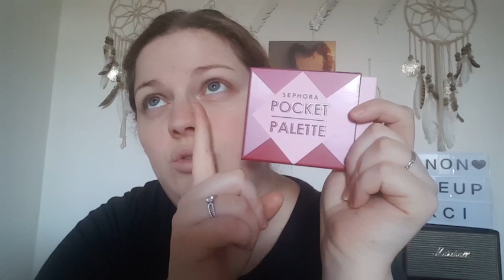je teste la pocket palette violette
coucou j'espère que vous avez aimé cette vidéo je vous laisse le lien la palette si elle vous intéresse pour l'acheter bisous